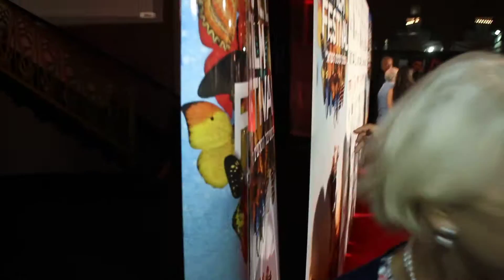Helen Mirren & Diane Lane, SHARON MOR, WHAT'S NEW LA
Opening Night Gala, Award Presentation and Screening
SHARON MOR, WHAT'S NEW LA
Los Angeles Video Production

Los Angeles Community video News- 29TH ISRAEL FILM FESTIVAL Helen Mirren

צילום בחסות: שאולינה הפקות

LA ,חדשות ,NEWSשרון מור, חדשות הבידור, לוס אנג'לס קהילה, ,